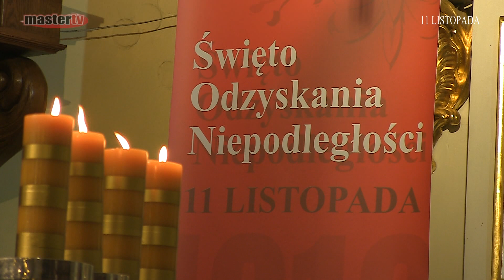MASTER TV ŁUKÓW - Oficjalne obchody 100. rocznicy odzyskania niepodległości